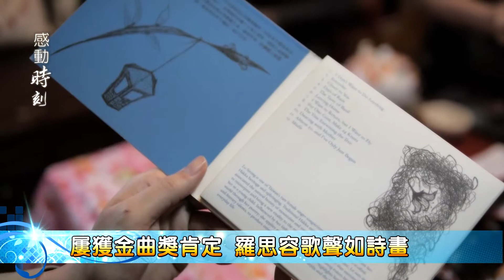「石怡潔的感動時刻」《客。人》音尋客家根源 羅思容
是詩人也是畫家的羅思容，在四十歲時開始創作，搖身一變成了歌手，歌詞看得見文化、也看得見對社會的觀察，兩張專輯都獲得金曲獎的青睞，曾拿下最佳客語專輯和最佳客語歌手兩項大獎。
悠悠的吉他聲襯著溫暖清亮的嗓音，能撫慰人心、也能讓人忘卻憂慮。客家歌手羅思容拿著吉他彈唱，總能唱進粉絲的心坎裡；不只歌聲吸引人，若細細品味，就能發現羅小姐也把對人文、土地的關懷寫進歌詞裡，創作有著老山歌、傳統小調的元素，還融入當代的生活氣息，她更用女性的角度觀察社會，為客家音樂注入與眾不同的風格。
羅小姐希望透過自己的音樂感動更多人，體會客家音樂之美，而日積月累的生活經驗、詩詞和色彩的藝術薰陶，豐富了她的創作，也讓她唱出生命的篇章。